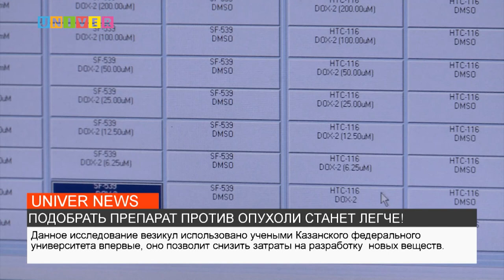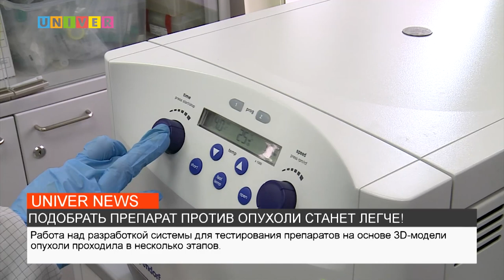ПОДОБРАТЬ ПРЕПАРАТ ПРОТИВ ОПУХОЛИ СТАНЕТ ЛЕГЧЕ!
Разработка персонализированных подходов к лечению и моделированию онкологических заболеваний имеет огромное значение для повышения эффективности и безопасности противоопухолевой терапии.  О том, какую систему для тестирования препаратов предложили ученые Казанского федерального университета.